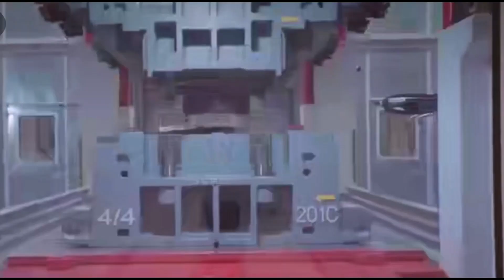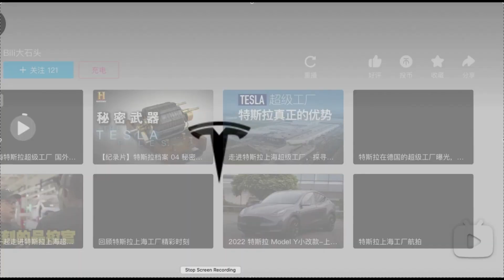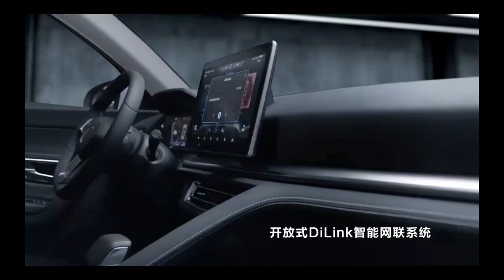特斯拉VS比亞迪最新情資 2022年11月28日（星期一）北美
特斯拉被曝年底前將再次降價。近日，有媒體報導稱，經歷過兩次促銷後，特斯拉的訂單增量仍不及預期，所以將會在年底前進一步推出新的“降價手段”以促進銷量。
消息人士指出，隨著上海超級工廠兩大車型產線在今年7月、8月完成升級後，特斯拉本土產能已經遠遠超過了其在中國市場的銷量增速。根據公開信息顯示，特斯拉上海工廠在2021 年的產能為484130輛。而在今年完成工廠改造升級後，上海工廠的產能已經提升至110萬輛，增幅約127%。今年1-10 月，特斯拉一共向中國市場交付了335351 輛新車，較去年增長了53.5%，與產量增幅不成比例。
2. 11 月27 日消息，特斯拉CEO 埃隆・馬斯克剛剛發文稱，特斯拉團隊剛剛駕駛一輛重達81000 磅（約36774 千克）的Tesla Semi 跑出了500 英里（超800 公里）的續航。
3. 埃隆・馬斯克曾經在推特上發文稱，特斯拉Semi 電動卡車正式投產，並將於12 月1 日開始交付，百事可樂為首個交付對象。馬斯克表示，此次交付的Semi 將具有500 英里（約805 公里）的續航里程，而且“駕駛起來超級有趣”。隨後，馬斯克還表示，未來版本的Semi 可能達到621 英里(約1000 公里) 的續航里程。特斯拉Semi 電動卡車最初於2017 年11 月亮相。當時公佈的規格顯示，該車在滿載的情況下可以在20 秒內達到60 英里（約96.56 公里）/每小時。並且即使在陡峭的坡上也能保持“高速公路水平的速度”。此外，特斯拉還表示，該車能夠在30 分鐘內完成70% 的充電。
據悉，該車在2017 年首次亮相後不久，就有眾多企業進行訂購，其中百事公司就訂購了100 輛、加拿大沃爾瑪訂購了130 輛、美國啤酒釀造公司Anheuser-Busch 訂購了40 輛、百事公司的全資子公司菲多利訂購了15 輛。特斯拉最初計劃是在2019 年開始交付Semi，然而由於零部件短缺等原因已被推遲數年。